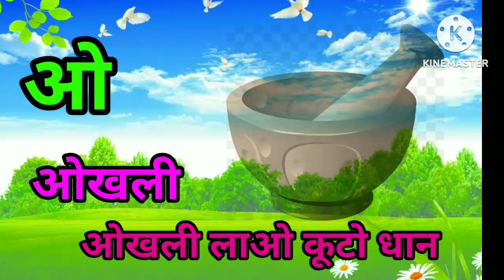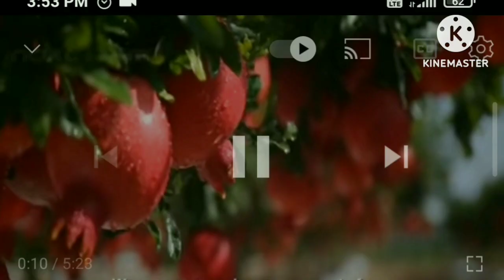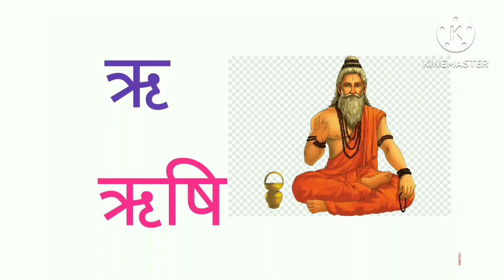अ से अनार/आ से आम/A for apple.abcsong.सीखे,कखग,अआइई/हिंदी वर्णमाला/स्वर,व्यंजन की पहचान/असेअ:hindi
असे अनार
हिंदी स्वर और व्यंजन अ से अनार आ से आम a se anar aa se aam,

हिंदी वर्णमाला, अ आ इ ई उ ऊ अ आ इ ई इन हिंदी with Pictures

आ, इ, ई, उ, ऊ की मात्रा वाले शब्द अ आ इ ई उ ऊ इन हिंदी